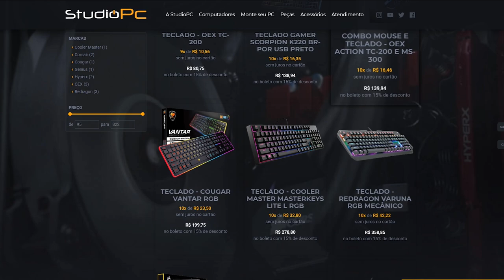CORRA E TENTE NAO SER DERRUBADO NO GTA 5 - ULTIMA EQUIPE SOBREVIVENTE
🎬GangueMercenária!